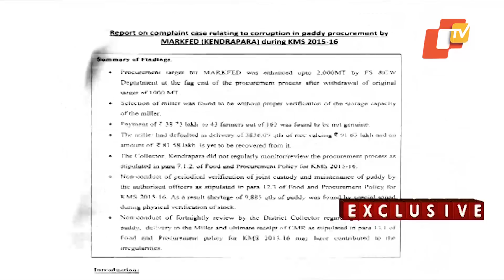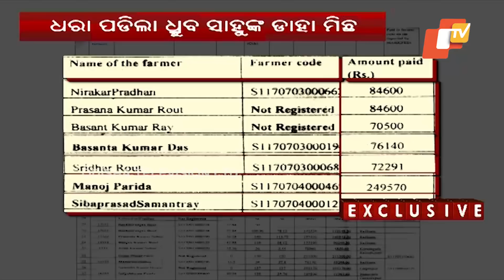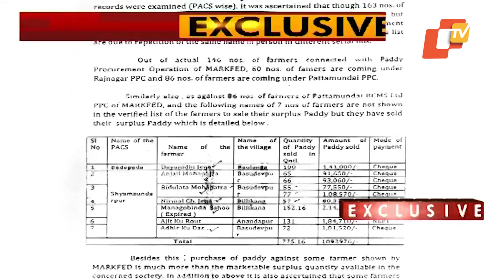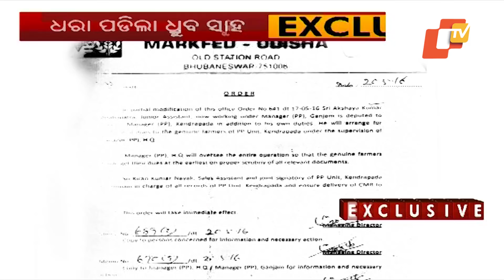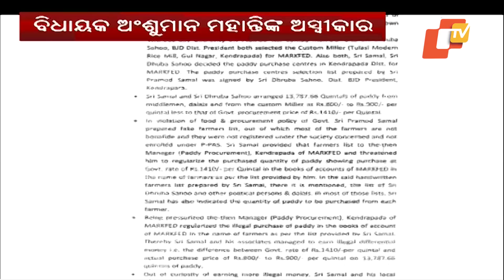Paddy procurement scam CAG exposes BJD leader Dhruba Sahoo's lies